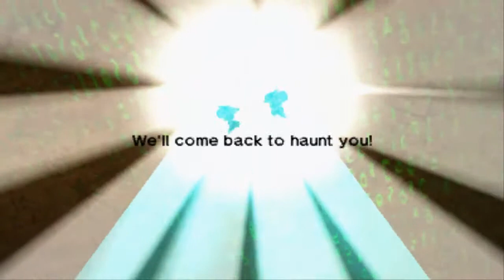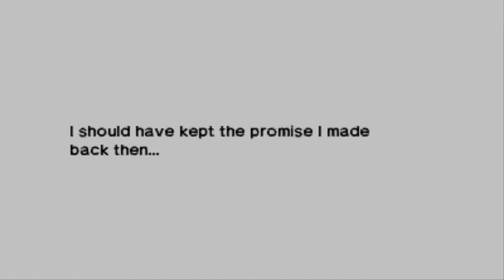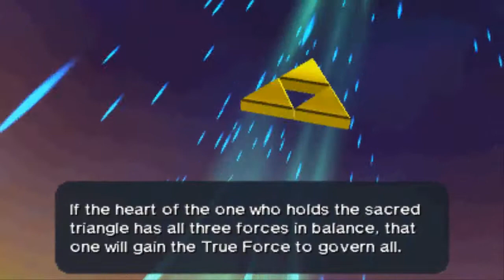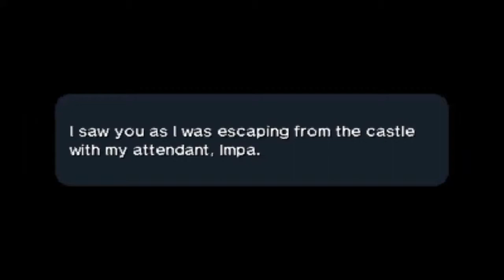Vamos a jugar The Legend of Zelda Ocarina of Time 3D - parte 29 "Pelea de jefe Twinrova"